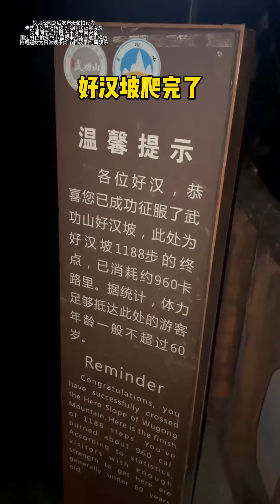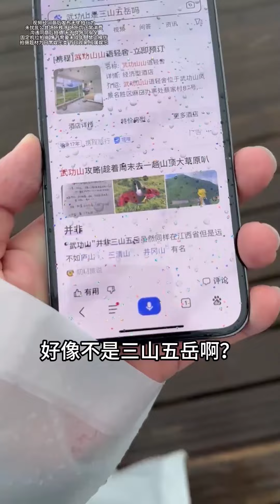武功山这么难爬张天琪问能抵消一座吗？日常vlog